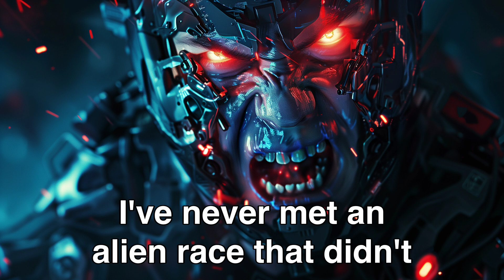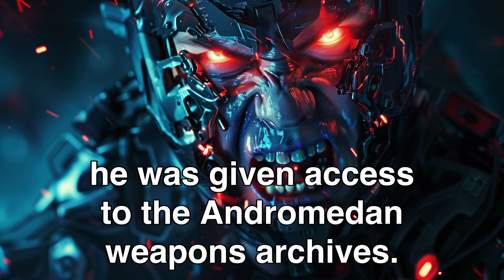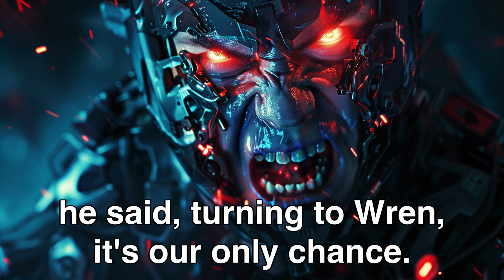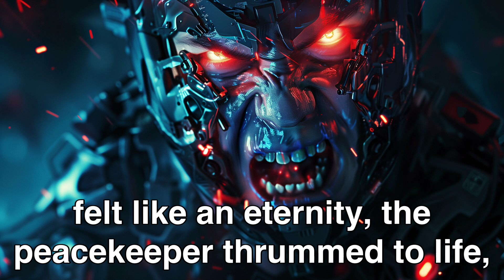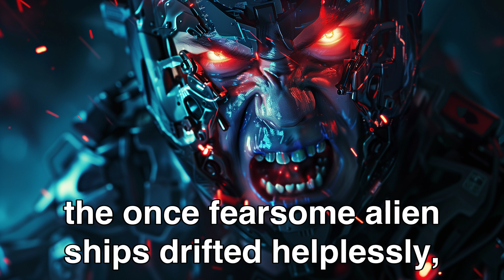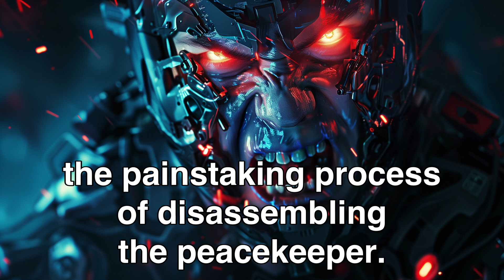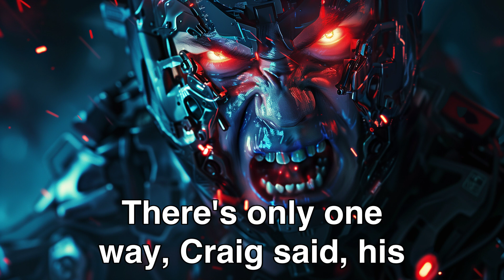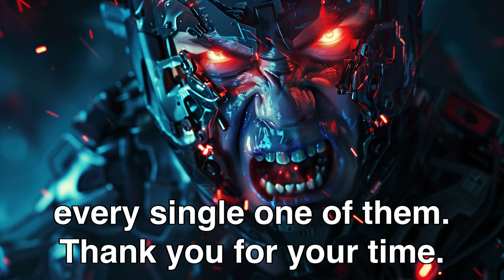Alien Horrified at the Power of Human Weapons: They Avoid War Because It Would Be Too Easy to Win!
I wrote this myself